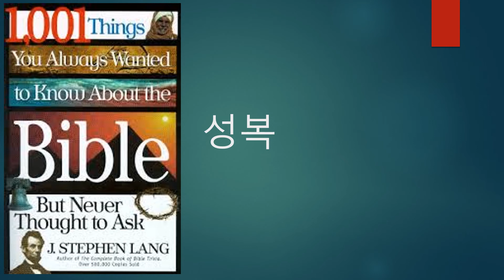1001가지 성경 이야기 14